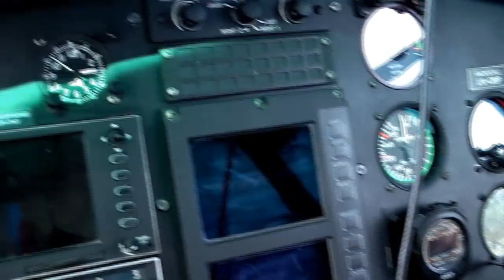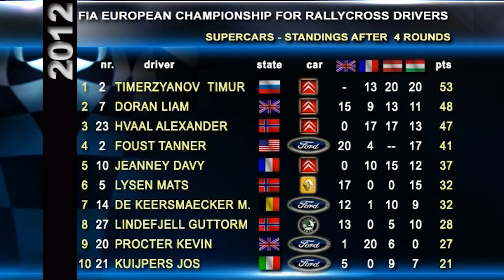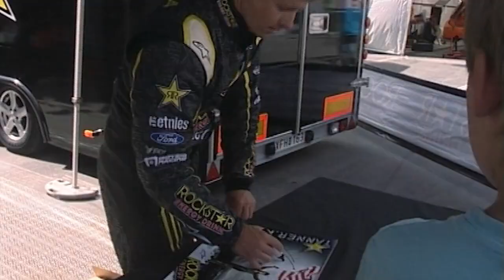05_EUROPEAN RALLYCROSS - 2012 Round 5 Lånkebanen - Hell - Norway